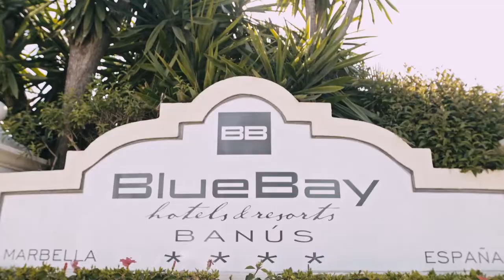Vídeo Promocional BlueBay Banús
Vídeo promocional del Hotel BlueBay Banús de Marbella (Málaga, Spain).